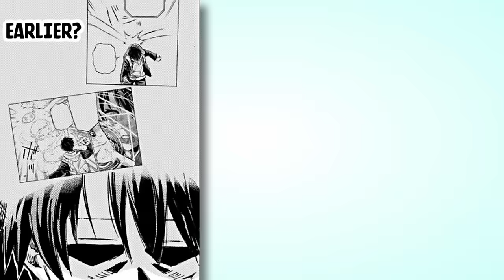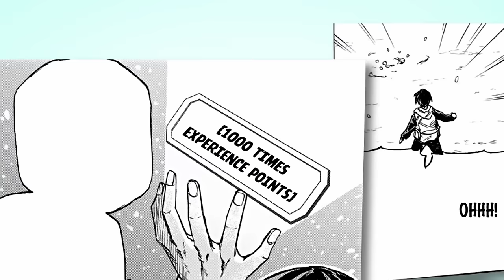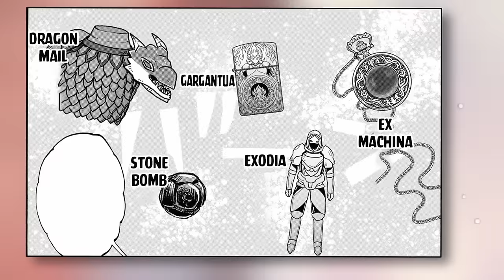Expelled Boy Solo Grinds Dungeons, Gains Cheats, Defeats Bosses Easily & Finds Goddess